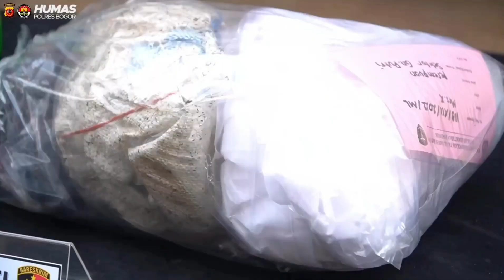Polisi Tangkap Pembunuh Wanita di Depok, Ternyata Selingkuhan Korban